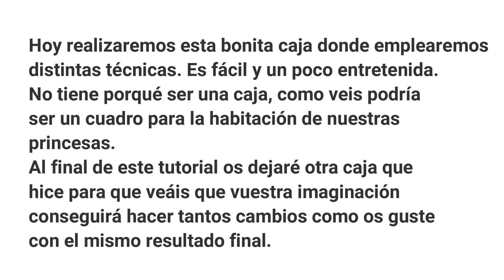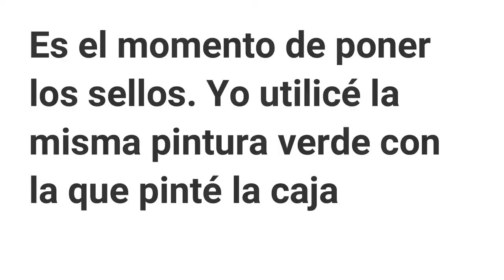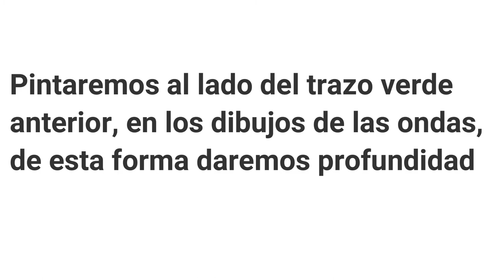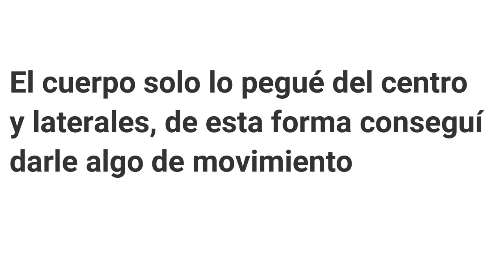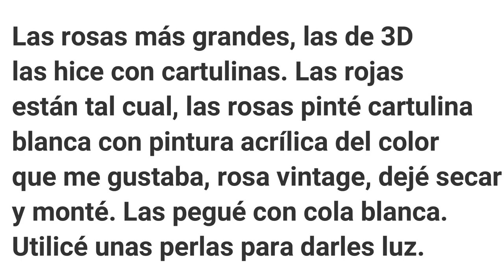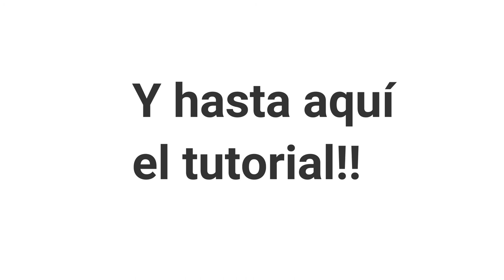Caja de madera con vestido vintage decorada con Scrapbook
Hoy te enseño cómo decoré esta caja con la técnica de Scrap, también utilicé sellos y la técnica de flotado.